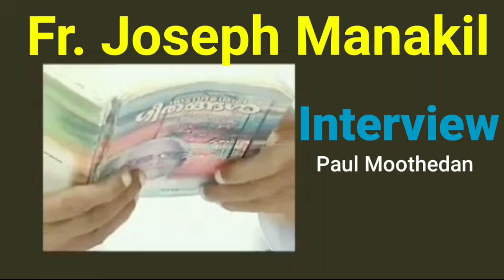Fr. Joseph Manakil -Interview